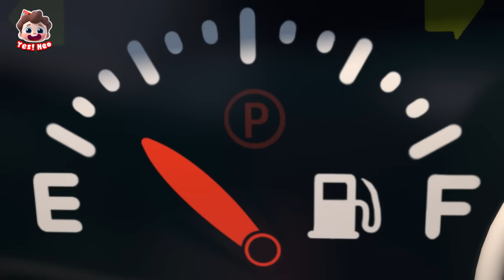Neo Goes to the Gas Station | Fire Truck, Ambulance | Kids Songs | Starhat Neo | Yes! Neo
Help! Police car, fire truck, and ambulance are all out of gas! Don't worry. Neo and Robot Gas Pumper will help you out!

Lyrics:
Welcome to our station
I’m a robot gas pumper
Come this way, ambulance
Let me help you now.
Glug glug, glug glug glug
Now you have a full tank

Ambulance, ambulance
Wee-woo wee-woo wee-woo
Ambulance, ambulance

Come this way, fire truck
It’s an emergency! Please hurry up!

Fire truck, fire truck
Wee-woo wee-woo honk honk

Come this way, little car
I need your help~
The truck is out of ice cream.

Yes! Neo